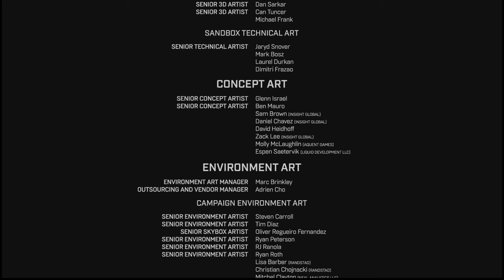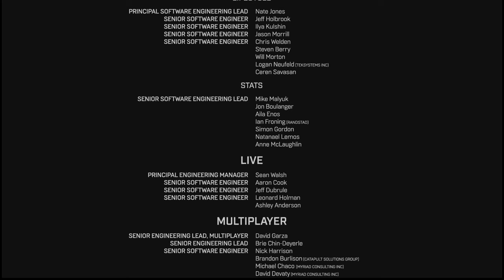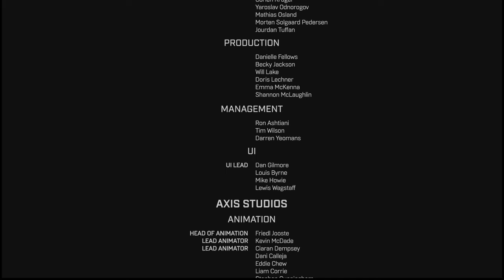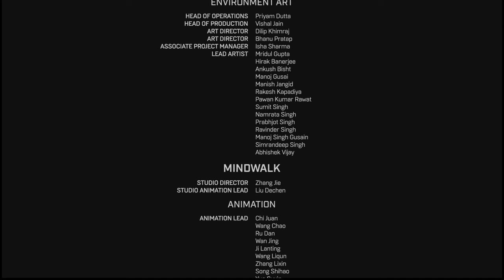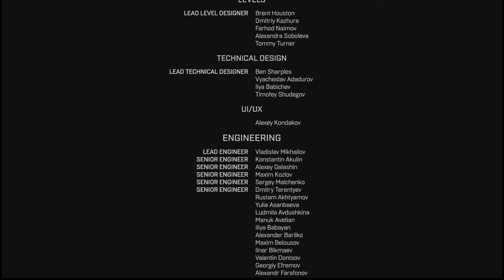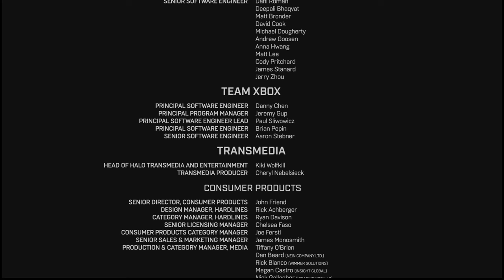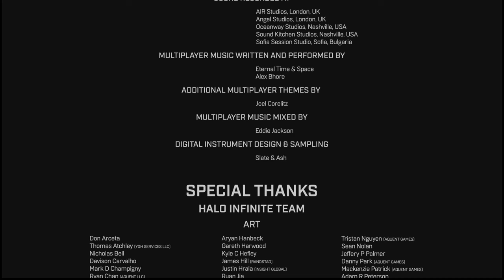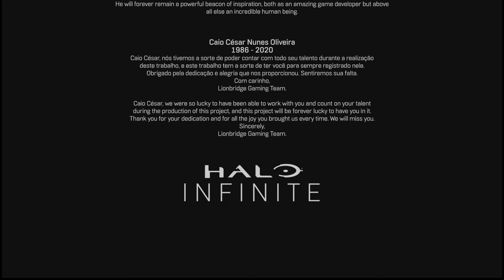Halo Infinite Legendary Campaign Full Walkthrough [4K/60FPS]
This Halo Infinite Legendary Campaign Walkthrough will take you through the entire 10-hour experience on the game's hardest difficulty. It has been edited to remove all deaths and to appear as one continuous playthrough. There are a total of 15 missions, beginning with Banished Warship Gbraakon and concluding with Silent Auditorium. Master Chief, his new AI companion replacing Cortana (as a companion is only known as The Weapon) and the Pilot will work together to navigate this new ring Installation 007. Missions timecodes are outlined below.

For more on Halo Infinite, including multiplayer tips and all the Halo Infinite Skull locations, check out our full guide on IGN

0:00 - Halo Infinite Mission 1: Banished Warship Gbraakon
31:15 - Halo Infinite Mission 2: Foundations
01:03:07 - Halo Infinite Tremonius Boss Fight on Legendary
01:05:43 - Halo Infinite Mission 3: Outpost Tremonius
01:17:16 - Halo Infinite Mission 4: Recovery and The Tower
01:51:16 - Halo Infinite Chak 'Lok Boss Fight on Legendary
01:58:42 - Halo Infinite Mission 5: Excavation Site
02:27:31 - Halo Infinite Bassus Boss Fight on Legendary
02:29:48 - Halo Infinite Mission 6: Conservatory
03:18:05 - Halo Infinite Mission 7: Spire
03:28:22 - Halo Infinite Adjutant Resolution Boss Fight on Legendary
03:35:48 - Halo Infinite Mission 8: Pelican Down
04:27:56 - Halo Infinite Hyperius and Tovarus Boss Fight on Legendary
04:49:56 - Halo Infinite Mission 9: The Sequence
05:42:40 - Halo Infinite Mission 10: Nexus
06:24:20 - Halo Infinite Mission 11: The Command Spire
06:45:18 - Halo Infinite Adjutant Resolution Boss Fight 2 on Legendary
07:03:17 - Halo Infinite Mission 12: Repository
07:38:58 - Halo Infinite Mission 13: The Road
07:49:47 - Halo Infinite Mission 14: House of Reckoning
08:31:22 - Halo Infinite Escharum Boss Fight on Legendary
08:44:34 - Halo Infinite Mission 15: Silent Auditorium
09:25:31 - Halo Infinite Final Boss Fight on Legendary Harbinger -
09:41:35 - Halo Infinite Final Ending Cutscene
09:48:18 - Halo Infinite Credits
10:14:22 - Halo Infinite Legendary Secret Ending

Halo Infinite is Halo 6, and IGN has plenty of Halo Infinite gameplay (including Halo Infinite campaign gameplay and Halo Infinite multiplayer gameplay) plus our Halo Infinite review (including our Halo Infinite multiplayer review) and plenty of Halo Inifinite news about the Halo infinite battle pass, Halo Infinite PC, and other Halo Infinite modes like Halo Infinite Big Team Battle (Halo Infinite BTB) and Halo Infinite battle royale. Our Halo Infinite guide has plenty of Halo Infinite tips, Halo Infinite tricks, and more.